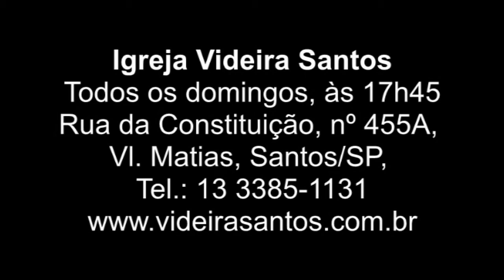16 11 2014 Deixando a inconstância